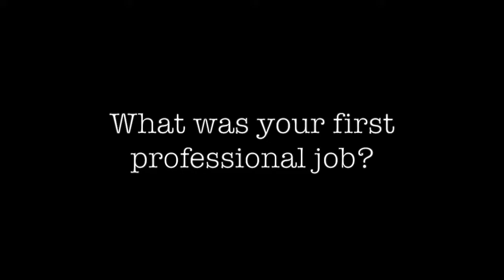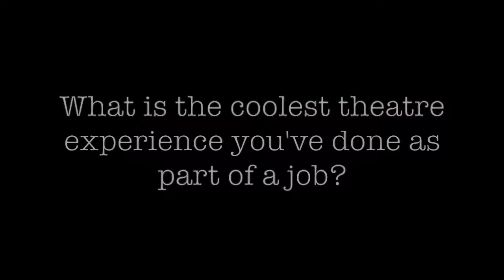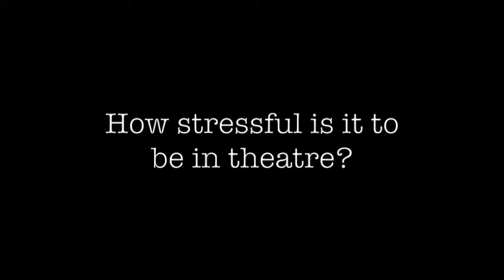Bryan Adams High School Interview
Answering some student questions on the world of theatre for Bryan Adams High School!